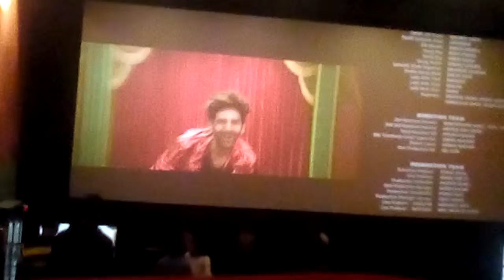Coca cola Watched with Pace team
Apr Gaya march 2019